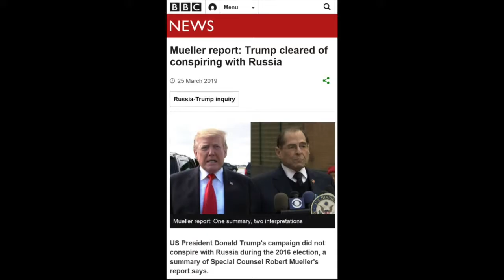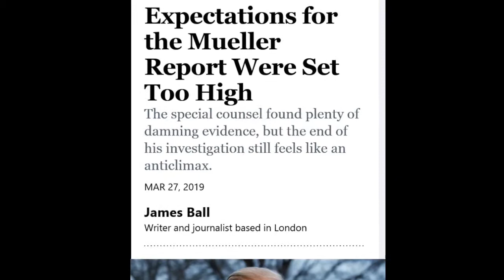Jumping the FED Ship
Late Night comedian finds it hard to keep his humour when Mueller's report doesn't provide the news he had hoped to hear.